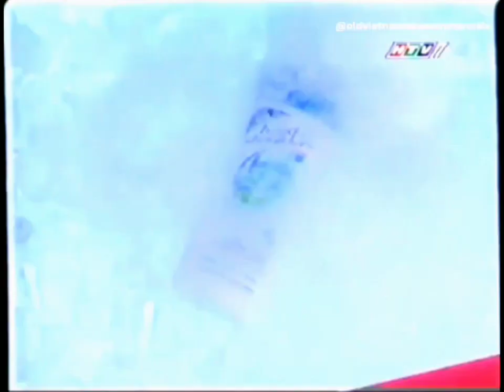Head & Shoulders Bạc Hà Mát Rượi (Tăng: 12,000₫) (South Ver.) 30s - Vietnam, 2004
Source:
Old Vietnamese Commercials